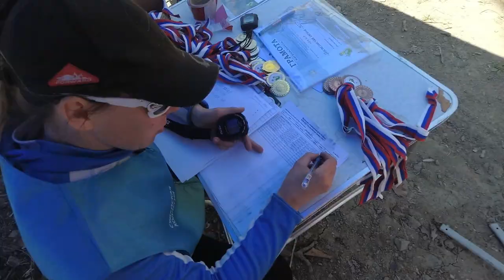«Поспеловская змейка -2022»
Если раньше велосипед был просто средством передвижения и способом развлечения для детей, то сегодня это серьезный вид спорта, в котором есть и скорость, и трюки, и экстрим.